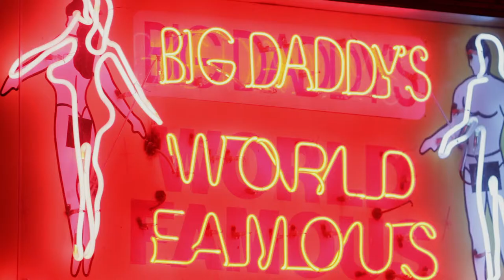Josh Tickell's THE BIG FIX Movie Trailer Cannes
About Josh Tickell
According to Inc. Magazine, Josh Tickell is “America’s #1 Strategist” for connecting with the Milllennial Generation (also known as Generation Y).

In 1997 Tickell captured national attention by driving a van powered by used French Fry oil, “The Veggie Van,” across the United States. By 1998 Tickell published his first book and was touring colleges. His journey culminated in 2008 with the release of his first feature film, FUEL.

FUEL won the Sundance Audience Award for Best Documentary and was released in theaters across the United States. The movie was screened in the White House and was shortlisted for an Oscar.

Tickell travels internationally making movies and working with companies and organizations to strengthen the bonds between generations.